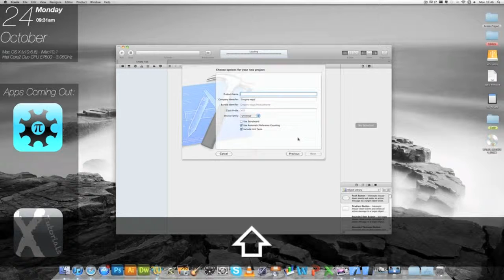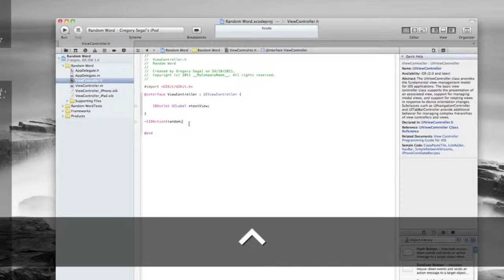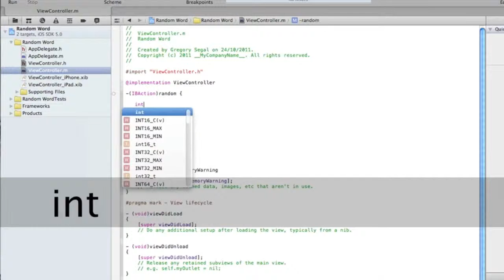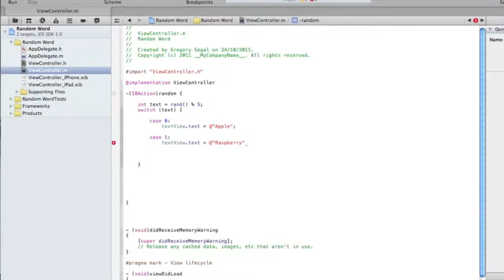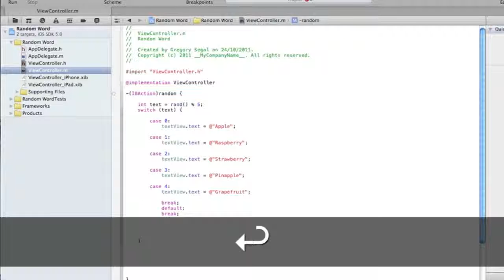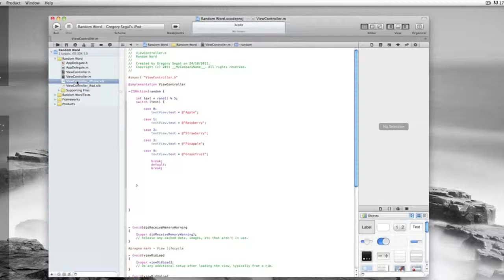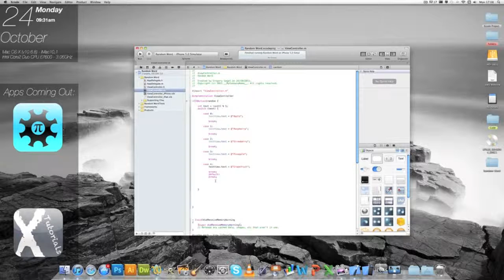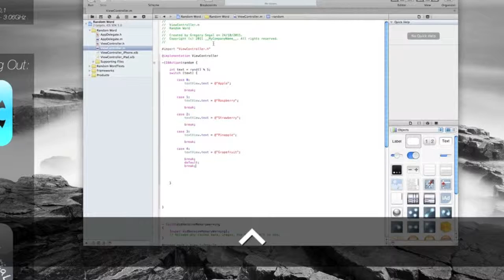Xcode Tutorials - Random Word Generator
Hey and Today I will be showing you how to add a random word Generator to your Xcode Project. This is the 5th Video in our X - Tutorials Application.